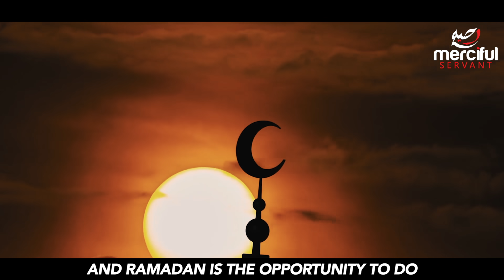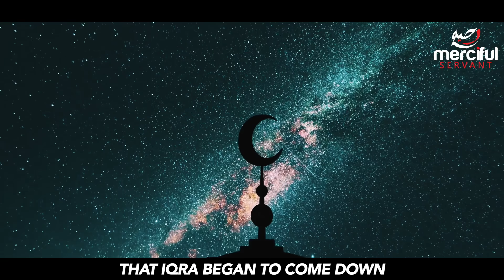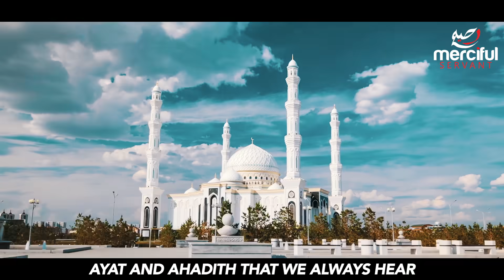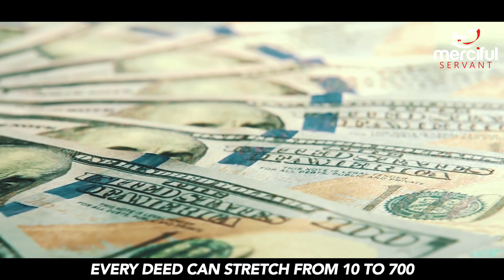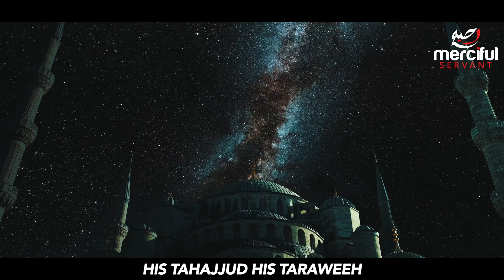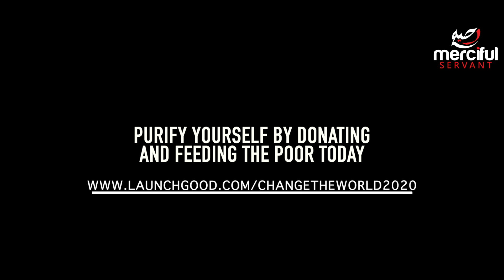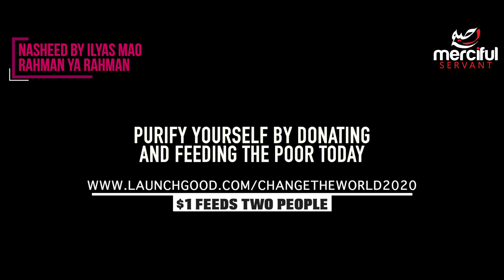THIS IS WHAT HAPPENS IN RAMADAN!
To watch our videos completely free of ads and support our channel become a member on patreon, our own app will also be launched soon this year for Patrons, containing all our work 100% free of ads. click here to support